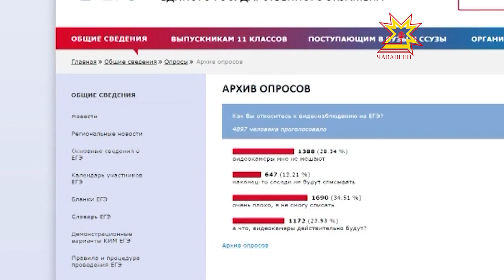Стартовал основной этап Единого Государственного Экзамена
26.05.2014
«Ни пуха, ни пера!» сегодня желали российским школьникам. В стране стартовал основной этап Единого Государственного Экзамена. 26 мая по выбору сдавали литературу и географию.